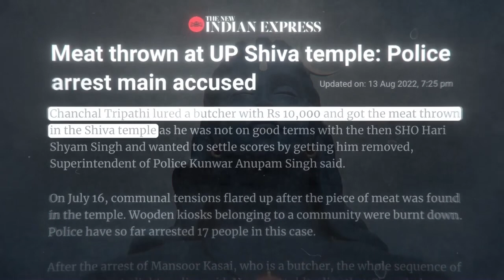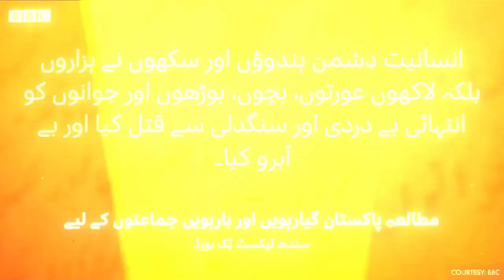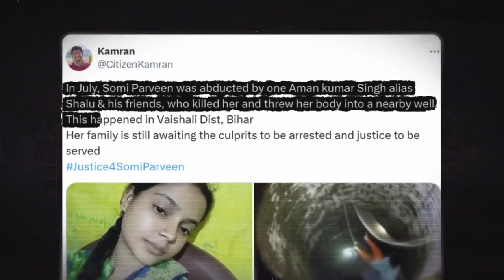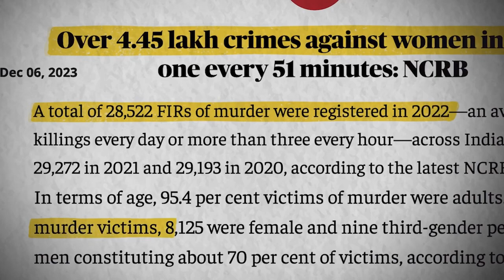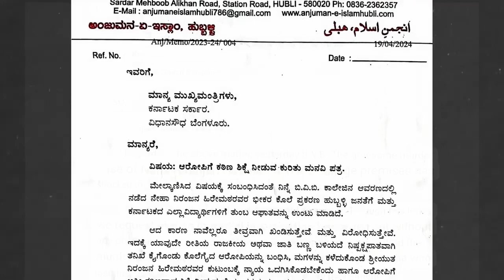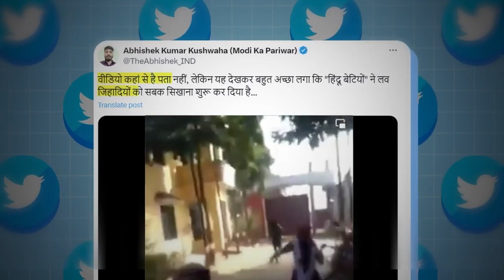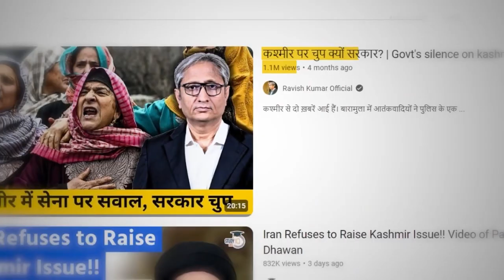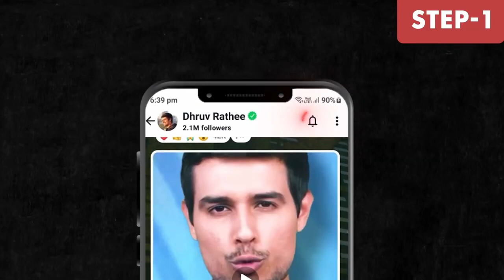30 April 2024